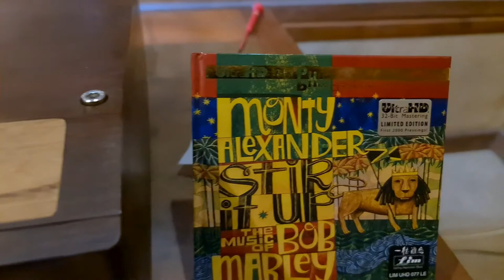Monty Alexander – Stir It Up - The Music Of Bob Marley Ultra HD CD fim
Ultra HD-CD  32bit Mastering from First Impression Music (Fim)  record- USA.
Ultra High Definition 32-Bit Mastering Produced Using PureFlection Process!.
This Ultra HD 32-Bit Mastering CD will play on ALL CD players

The benefits of Ultra HD 32-Bit Mastering:
*Higher Resolution
*Undistorted Dynamics
*The Lowest Noise Floor, allowing even the quietest musical information to be heard more clearly!
*Richer Sound Field
*Master-Tape Quality Sound!!!
*Delivers what musicians originally intended

Monty Alexander – Stir It Up - The Music of Bob Marley :
Track 6.    the Heathen  0:16
Track 9.    Is it Love ?     5:39
Track 12 : I Shot the Sheriff  10:36
On behalf of          : Telarc

Setting : 44Khz -16bit
CD transport : philips CDPro2  DIY.
DAC                 : AD1865n-k  iv tube.
preamp           : Philips B406 SE.
power              : RS241 SET
speaker           : Tannoy

CAM : S20 ultra
Voice recorder : Tascam DR-44WL + AT2020
Audacity
Movie Maker